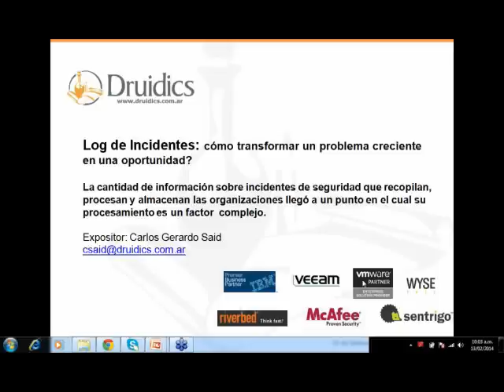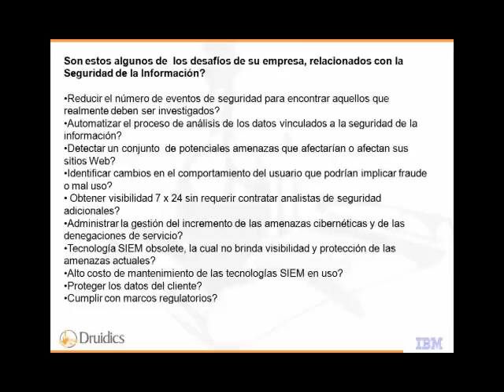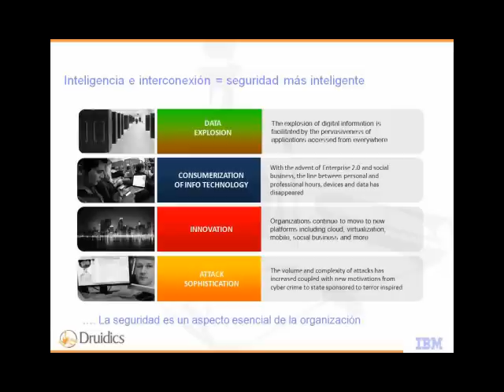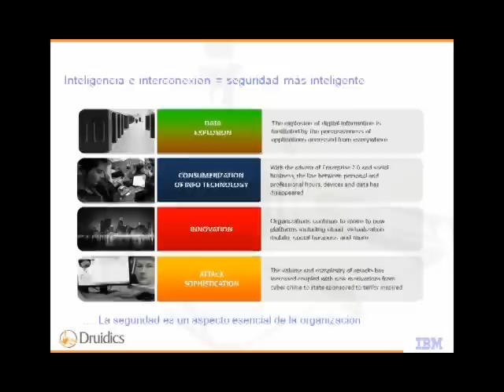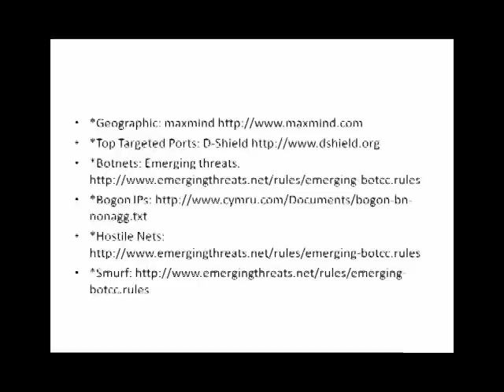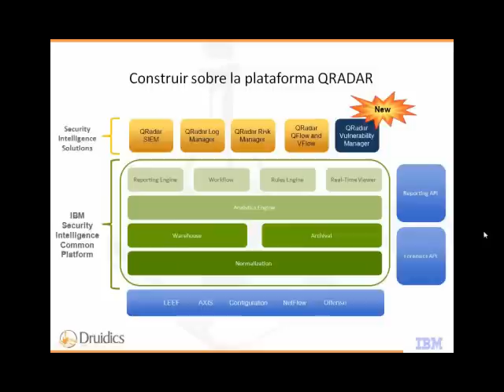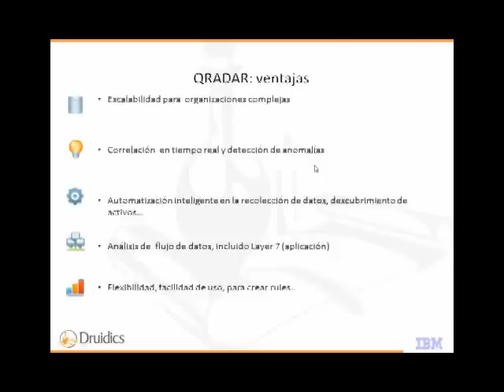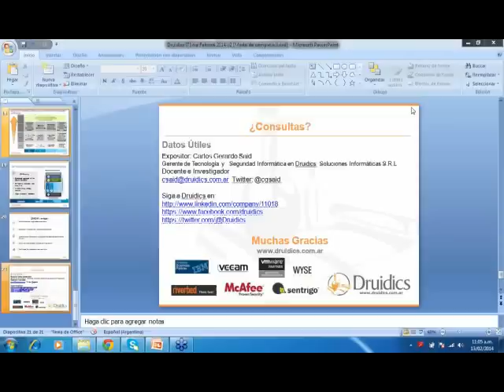Logs de Incidentes, como transformarlos en una oportunidad